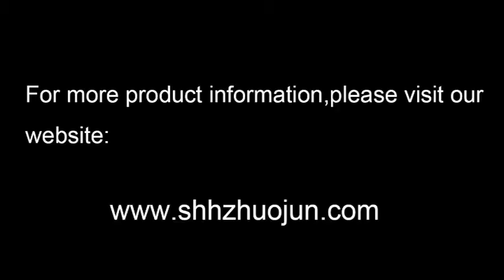Put the intensifying screen into the X ray cassette